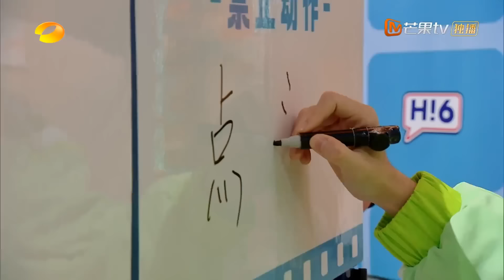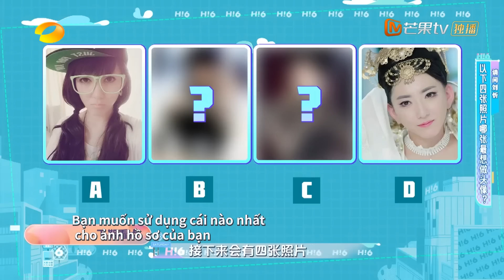【Viet Sub|FULL】Xin Chào Thứ 7 - 08.06.2024｜Hồ Ca, Cao Viên Viên, Kim Tĩnh, Cao Hãn Vũ｜Xoài TV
Khách mời: Hồ Ca, Cao Viên Viên, Kim Tĩnh, Trương Nhan Tề, Cao Hãn Vũ
👉Host: Hà Cảnh
👉Thành viên THỨ 7: Tần Tiêu Hiền, Dương Địch, Đinh Trình Hâm, Lý Tuyết Cầm